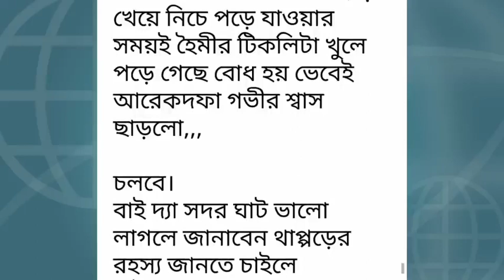ভালোবাসায়_বন্দিনী পর্ব-০১# Valobasay_Bondini. Part -01.রোমান্টিক ভালোবাসার গল্প.Golpo Premi.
ভালোবাসায়_বন্দিনী পর্ব-০১# Valobasay_Bondini. Part -01.রোমান্টিক ভালোবাসার গল্প.Golpo Premi.Writer:জান্নাতুল_নাঈমা
Golpo Premi
valobasbar_kahini/golpo
# রোমান্টিক_গল্প
# প্রেম কাহিনী